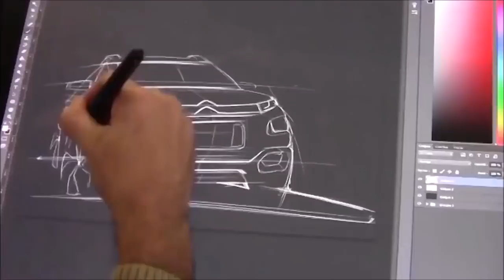NOVOS VW CUV E KWID SUV, PEUGEOT 208 PREMIADO, ONIX DESTAQUE MUNDIAL E O FIM DO C4 CACTUS!!!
E a VW deverá apresentar em Outubro deste ano, um CUV, ou SUV Cupê baseado com Polo, Virtus, T-Roc e T-Cross, o modelo será fabricado na planta do ABC Paulista, já no lado da Renault, depois de apresentar o Triber, um novo SUV baseado no Kwid vem aí!

Enquanto isso, a nova geração do Peugeot 208 é premiada e o Chevrolet Onix surpreende ao ser o terceiro GM mais vendido do mundo! Já na Citroen, o C4 Cactus teve seu fim anunciado, mas será que terá substituto? Confira!!